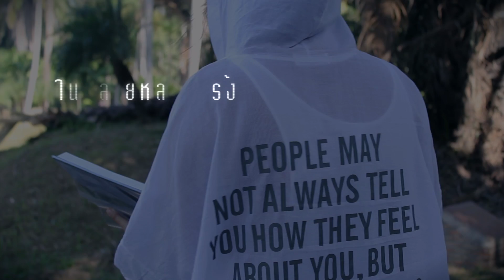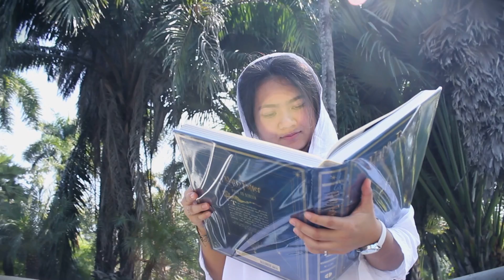Trailer Ordinary life